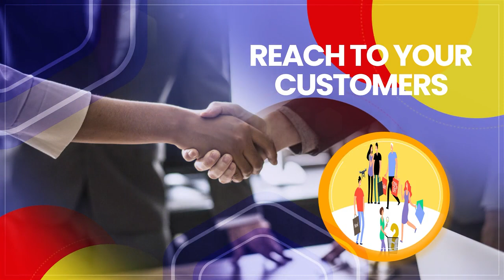Reaction! Museveni's Response To Hard Questions By Germany Press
In this Reaction! video, we're covering Uganda's president, Museveni, as he responds to difficult questions from Germany's press. Museveni has been in office for nearly 38 years, and during that time he's seen some major changes in Uganda. So what's his opinion on these changes? And what's his take on the current political landscape in Africa?

Watch as Museveni answers these and other hard questions in this Reaction! video. It's sure to be a fascinating watch!